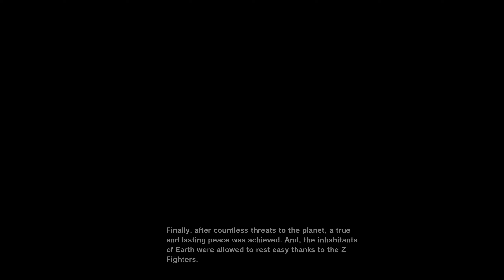Dragon Ball Z Kakarot DLC6: FULL STORY MODE, ALL BOSS Fights & ENDINGS![ENTIRE DLC]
Hello guys! As this marks the last upload I will be doing, for Dragon Ball Z Kakarot: DLC6- Goku’s Next Journey. Atleast for today, as it’ll be my 4th upload. The purpose of this Video is to basically compile everything from DBZ Kakarot DLC6, into one big video. Taking into account all the Cutscenes, Interactions, Boss Battles, Gameplay elements, and more!

This concerns the PC Version. The earlier version i did took into account the Playstation 5. Which to be honest, has some framerate issues. As a result, my gameplay tends to be much smoother with the PC Version of Dragon Ball Z Kakarot! Anyway, there is a lot to cover! So i’ll start by timestamping all the main battles & fights!

Timestamps:
EoZ Goku VS Villains: 0:00
EoZ Goku VS Vegeta: 13:47
Goku VS Kid Buu: 31:27
Goku & Pan: 37:38
Goku & Family: 43:21
Goku Trains Pan & Goten:  47:37
Goku Reunites With Bulma & Vegeta: 58:29
Goku & Master Roshi: 1:05
Goku Reunites W/Friends: 1:12:13
Pan Gameplay: 1:23
Goku VS Uub: 1:30

Here is what happens in DLC6:
-Goku trains with Pan after the End of Z Saga where he initially fly’s off with uub
-Goku decides to do some mental image training. Where he faces off against Frieza, Cell, & Kid Buu in a gauntlet
-Goku decides to go head on with Vegeta. He knows that Vegeta is aiming to fight him, so he goes straight into Super Saiyan 3. And Vegeta transforms into SSJ2!They both get into a massive battle, and Vegeta has improved significantly to where his Super Saiyan 2 is on par with Goku’s Super Saiyan 3!